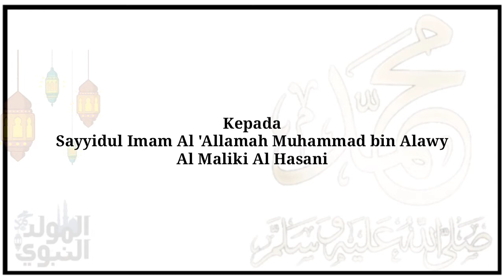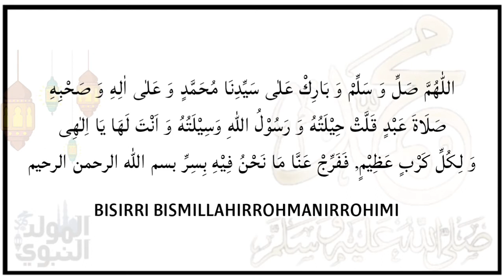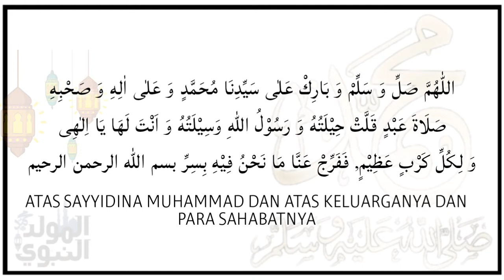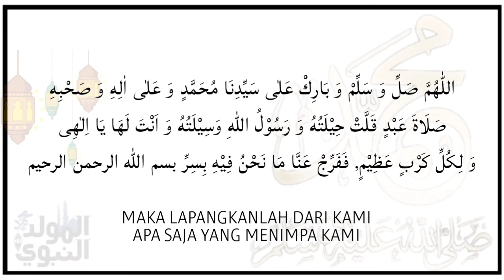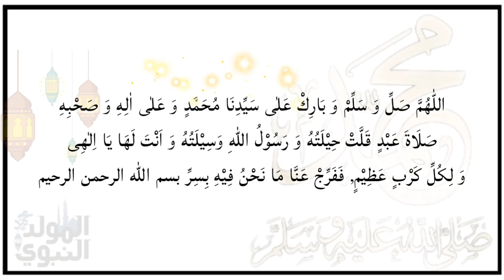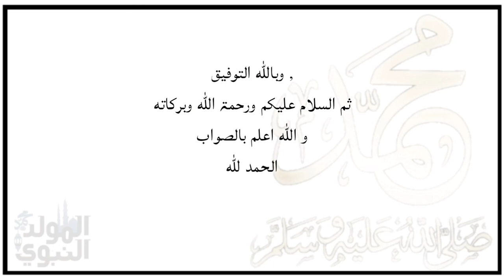SHOLAWAT FARAJ | صلوات فرج